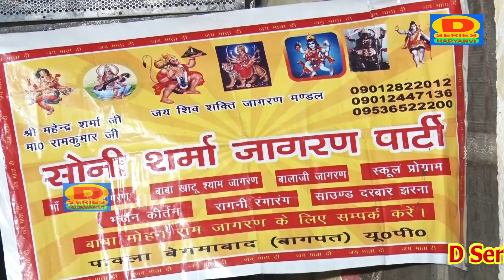माँ सरस्वती को खुश करने के लिए ये भजन जरूर सुने - जय सरस्वती माता | Umesh 9555334936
OM Films Presents

Song : Jai Maa Sharde
Singer : Soni & Party
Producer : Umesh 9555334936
Label  :  OM Films